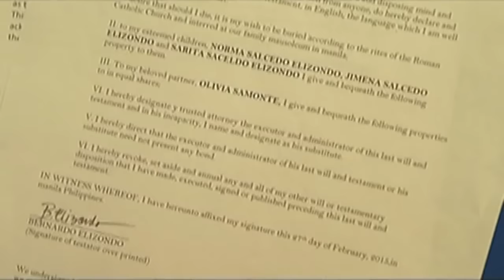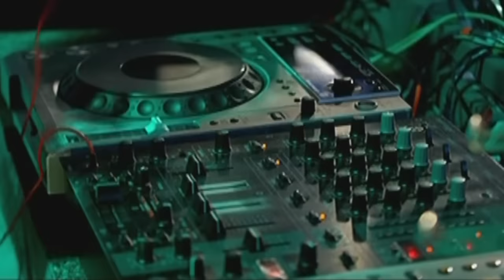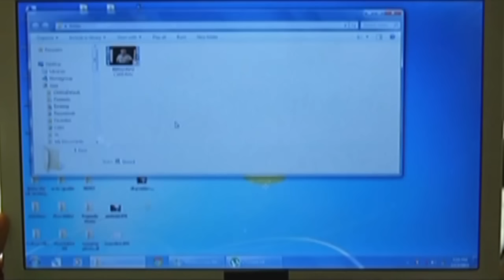Pasion de Amor | Full Episode 9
With Bernardo’s documents still missing, Norma asks her mother to write a new agreement in order to give the farmers their deserved portion of the land. However, Gabriela refuses before revealing her plans to push through with the construction of the Elizondo Resort. Upon getting hold of Bernardo’s last will and testament, Oscar feels the urge to avenge his sister’s death by murdering the Elizondo matriarch, but Juan stops his brother. Soon, the Samonte brothers are shocked with a video they found in Bernardo’s camera.